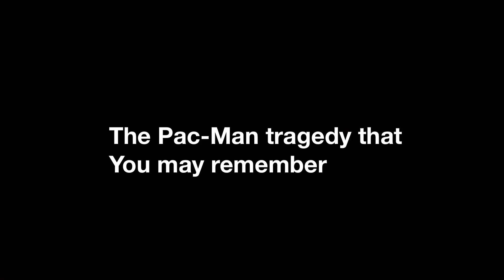Pac-Man Vs Pocoyo 2 || Trailer